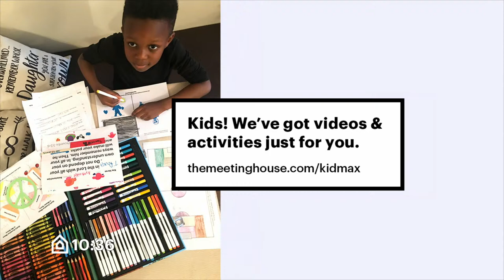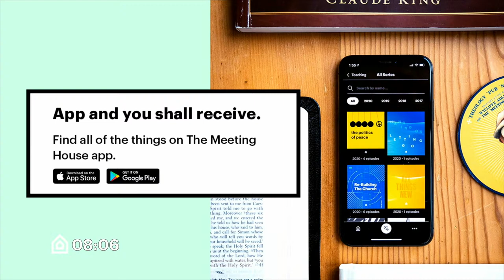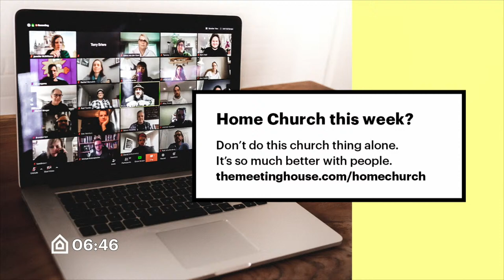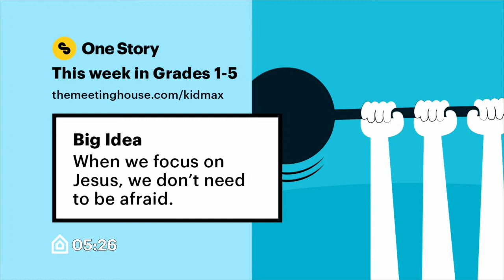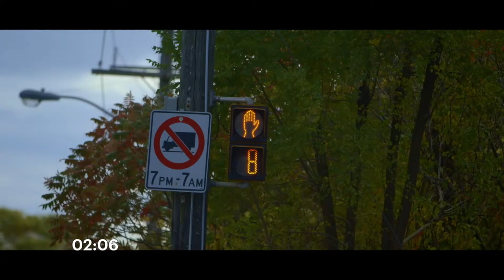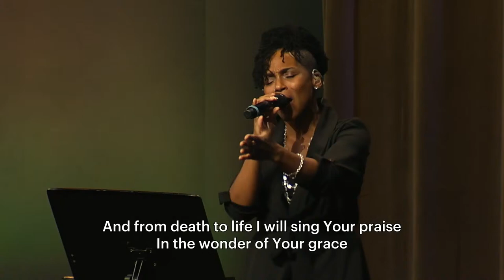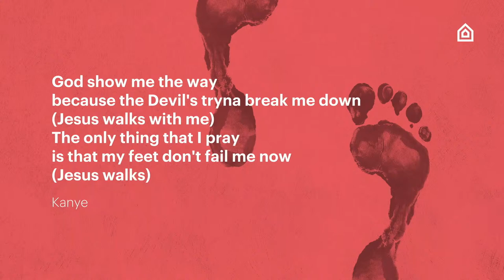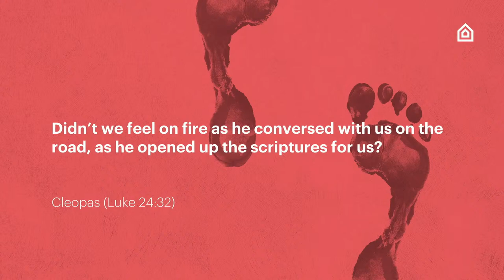January 16 | Church Livestream | The Meeting House